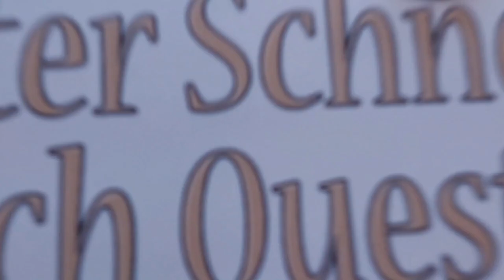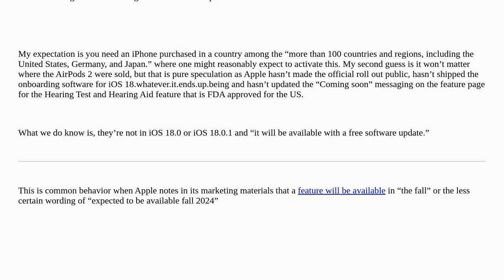Apple: How to use the new Hearing Aid feature for AirPods Pro 2 Update 7A305 with iOS 18?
How to use the new Hearing Aid feature for AirPods Pro 2 Update 7A305 with iOS 18?

A special thanks goes out to the community

  airpods iphone accessibility audio